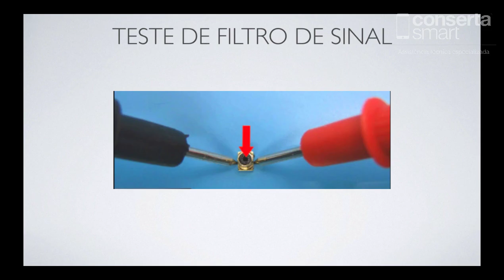Como realizar teste nos filtros de sinal dos smartphones